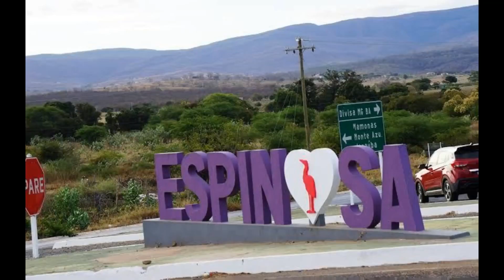ESPINOSA / MINAS GERAIS